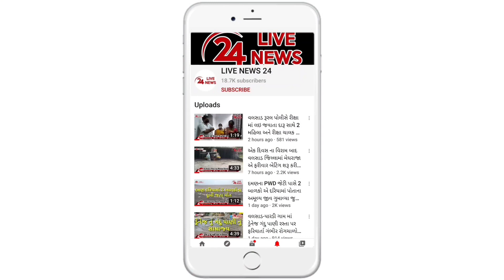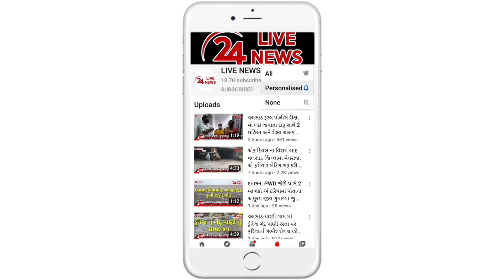કોચિવલી અમૃતસર એક્સપ્રેસ ચાલુ ટ્રેનમા ચોરતાઓએ મુસાફરની નજર ચૂકવી બેગમાંથી રૂ.7 લાખના દાગીના ચોરી ગયા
કોચિવલી અમૃતસર એક્સપ્રેસ ચાલુ ટ્રેનમાં ચોરતાઓએ મુસાફરની નજર ચૂકવી ટોલી બેગમાંથી રૂપિયા 7 લાખના સોનાના દાગીના ચોરી ગયા